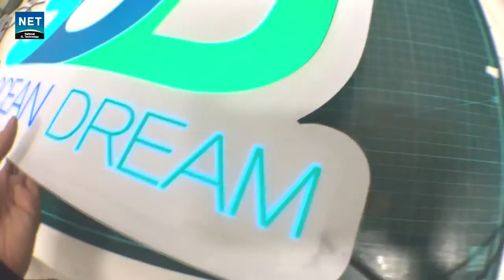el banner - sod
라인이 쏼아있는 EL배너.

간편하고 쉽게 원하는 모양대로
라인을 살려서 제품 가공이 가능합니다.